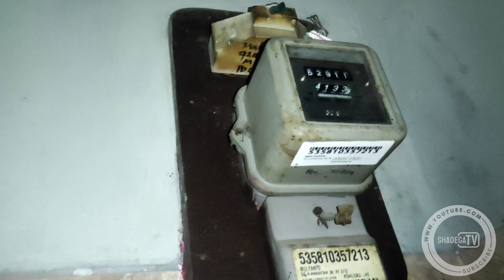SIAPA DISANA? Behind The Scene || Making of Short Horror Movie